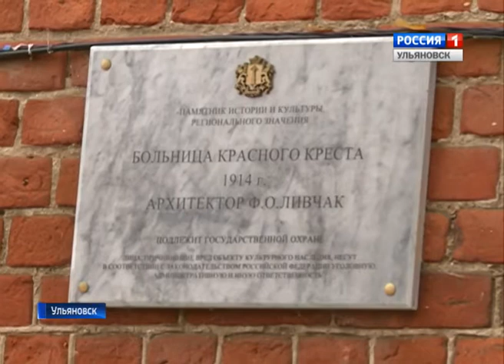80-летний юбилей военного медицинского учреждения